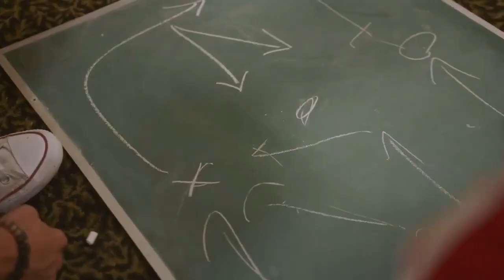Presentada Nintendo Switch - ¡Más dudas que respuestas!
¡Hablamos de los primeros detalles confirmados de Nintendo Switch, conocida hasta el momento como Nintendo NX! Por supuesto se trata de un sistema híbrido entre sobremesa y portátil que nos ha dejado buenas sensaciones, pero también nos ha generado muchas dudas. Sea como sea, podéis consultar todas las noticias relacionadas con Switch en los siguientes enlaces: